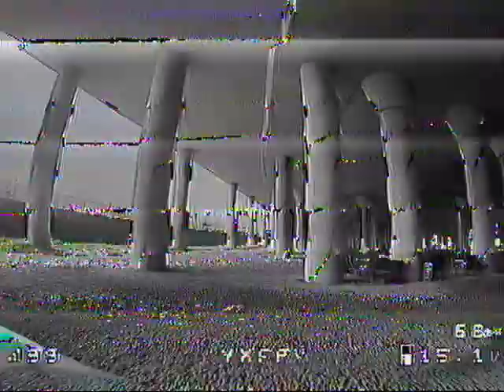The Day My Predator v3 Died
Since my FPV cam died, end up being a Whoop session for me in such big place!

GEAR
- Yakuza R226
- Foxeer Predator v3
- T-Motor F60 Pro V2
- HQ 5x4.8x3 V1S
- Hobbywing F4 Stack
- Crossfire
- TrueRC Axii
- TBS Unify Pro VTx
- Taranis Q X7
- FatShark HDO
- VAS Ion v2
- VAS Crosshair v2
- Hancai 1500mAh Lipo